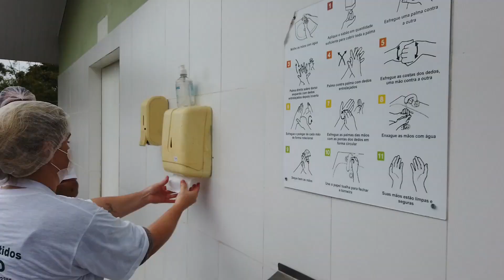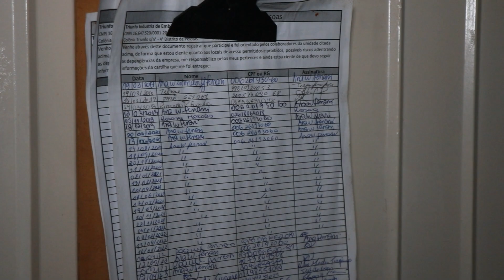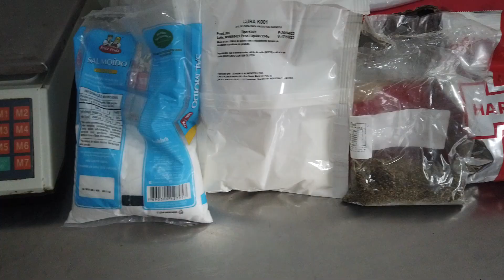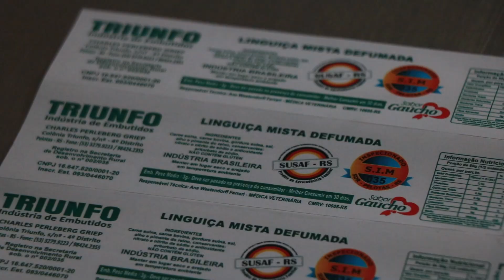Casal se conhece em frigorífico e monta agroindústria de embutidos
EMBUTIDOS E AMOR | Casal se conhece em frigorífico e monta agroindústria de embutidos! Nós fomos até Pelotas (RS) para contar essa história e mostrar mais do processo de produção!

Mais informações: Embutidos Triunfo - Pelotas (RS)